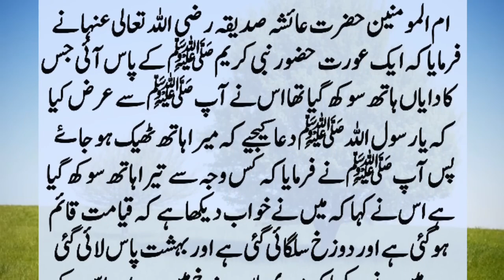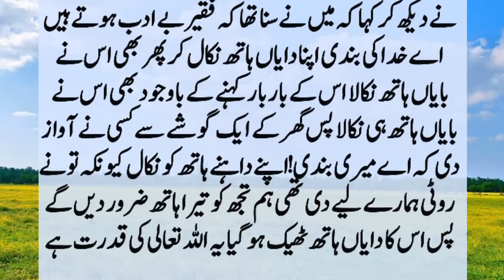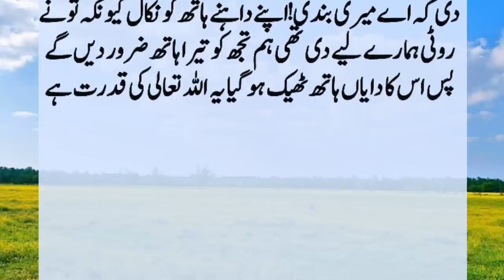Hazrat Muhammad (S.A.W) Aur Makkah Ki Aurat Ka Waqia | Emaan Afroz Qissa | Islamic Story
Once a woman came to Hazrat Muhammad (PBUH) whose right hand was dry and asked her how to make your hand dry. So this woman replied that at night I saw in a dream that the Day of Resurrection will happen and suddenly .??